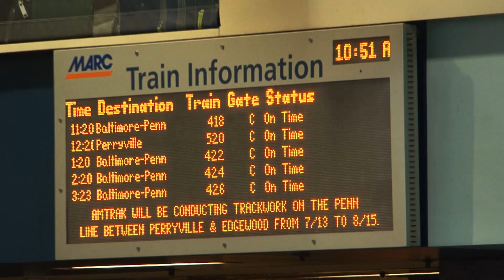Auburn University Canine Detection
For 25 years, Auburn’s College of Veterinary Medicine has had a canine detection program, building on science and research to grow it into today’s internationally respected leader in the research and training of working dogs.

This summer Vapor Wake detection technology, created by researchers and canine training experts at Auburn, received a U.S. patent. This method of detector dog use is uniquely suited for screening large numbers of persons at events, high pedestrian traffic areas, and mass transit hubs without impeding their movement.

Dogs with Vapor Wake detection ability are working in a number of high-traffic venues, such as the U.S. Capitol, Amtrak rail stations and Major League Baseball stadiums.